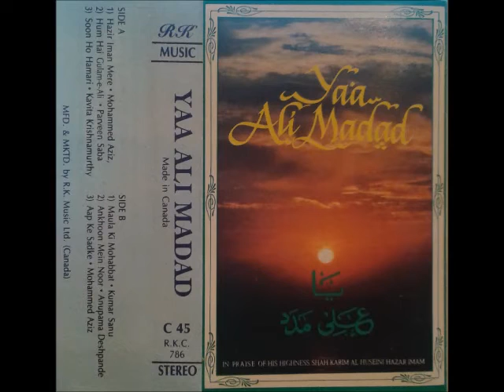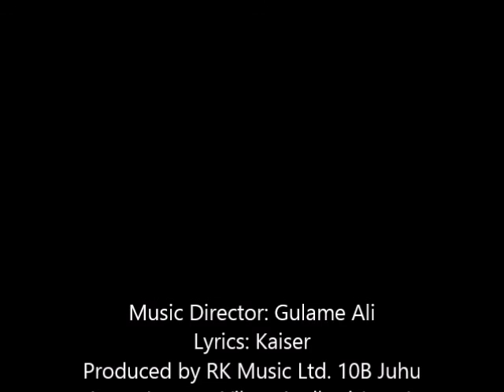Mawla Ki Muhobbat - Kumar Sanu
Music Director: Gulame Ali
Lyrics: Kaiser
Produced by RK Music Ltd. 10B Juhu Lane, Jamuna Vihar, Andheri (west) Mumbai-400 058